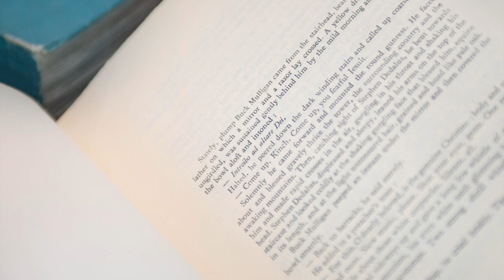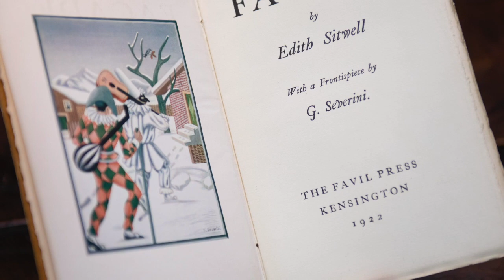Peter Harrington Catalogue: Inexhaustible Life - A Modernist Centenary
Literature specialist - Sammy Jay introduces our new catalogue: Inexhaustible Life - A Modernist Centenary.

Our starring item, James Joyce’s Ulysses, was published at Sylvia Beach’s Paris bookshop Shakespeare & Co - on 2nd February 1922. A hundred years on, the book is still fascinating and maddening readers around the world. This first edition occupies a central place in any modernist collector’s ideal bookshelf.

This 100-item collection features a superb array of Joyce’s works - and takes the centenary as an opportunity to celebrate the remarkable number of other modernist masterpieces originating from this literary annus mirabilis, including T. S. Eliot’s The Waste Land, Virginia Woolf’s Jacob’s Room, and Rilke’s Duino Elegies.